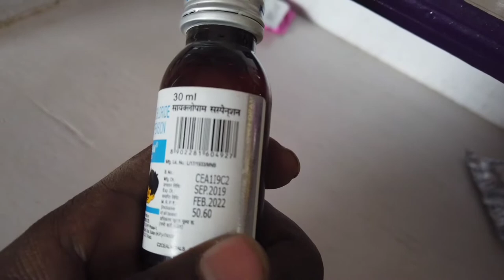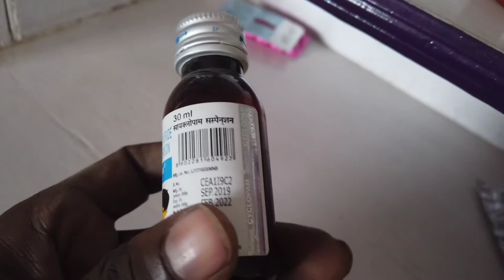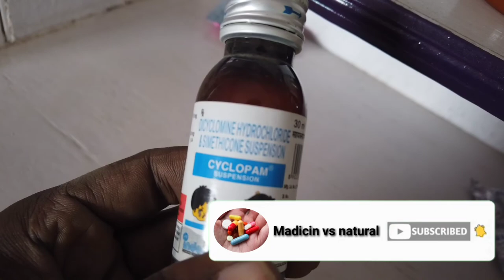CYCLOPAM SUSPENSOIN REVIEW IN HINDI | side-effects | dose I पेट दर्द की अच्छी दवा बच्चों के लिए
Music.Credits.

I AM NOT OWNER OF SOME CONTENT WHICH I USED IN MY VIDEO. ALL RESOURCE LIKE PICTURE OR VIDEO FROM GOOGLE OR ANY OTHER HELPFUL SITE WHICH HELP US TO EXPLAIN OUR VIDEO NICELY OR DEEPLY . SO I CREDIT TO MY ALL WORK TO GOOGLE OR ANY OTHER HELPFUL SITE . THANKS I HOPE ALL OWNER UNDERSTAND TO ME. IF I USED SOME CONTENT IN MY VIDEOS .